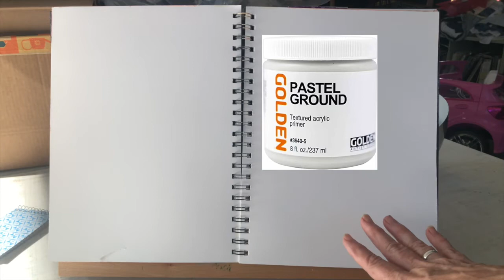A study of Renoir's Dance at Bougival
Preparing your surface, rough draft, layout, measuring sketch in charcoal, mixing color & block in. for more info.